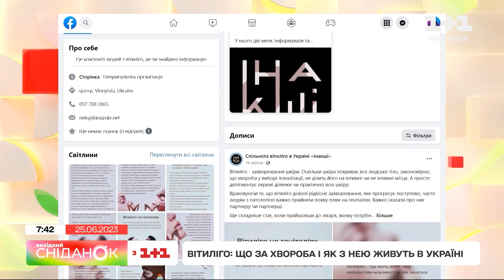Хвороба Майкла Джексона або вітиліго, як живуть люди із таким діагнозом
Її називають хворобою Майкла Джексона. Король поп-музики хворів на вітиліго та мав світлі плями на темній шкірі. Саме через це вдався до хірургії і поміняв колір шкіри. Вже після смерті співака у 2011 році в календарі з’явилася важлива дата для людей з вітиліго. І ця дата 25 червня! За різними підрахунками, від недуги у світі страждає 1,5-3% населення. В Україні точної статистики теж, на жаль, немає. Тому можемо орієнтуватись на світові показники. Що це за хвороба, як живеться людям в Україні з таким діагнозом та як її лікують. Про все у сюжеті розповіла Галина Степаненко.